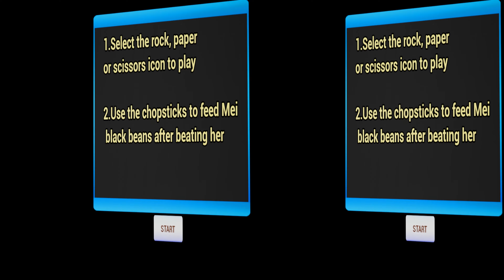Together VR Box Girl SBS Oculus Rift Go Virtual Reality not 360°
Oculus Rift 360 gameplay for Side By Side 3D VR Box Google Cardboard, Samsung Gear VR and Oculus Go in Virtual Reality. Box.

Use your Google Cardboard, Samsung Gear VR or any other VR Box to watch this video in Side by Side 3D VR.

Film own 360° with Samsung Gear 360

Google Cardboard VR Glasses

Rendered with Samsung Galaxy S10+